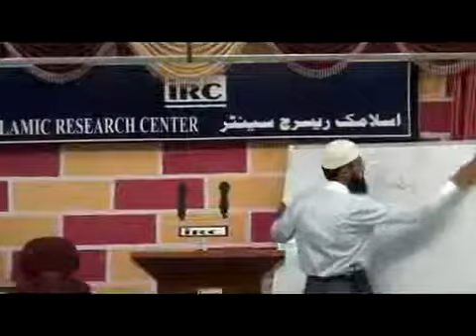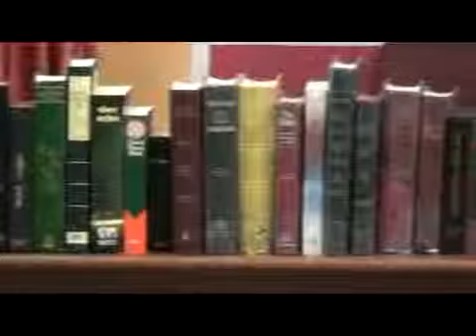Isaiyat Ka Taruf By Adv Faiz Syed - YouTube